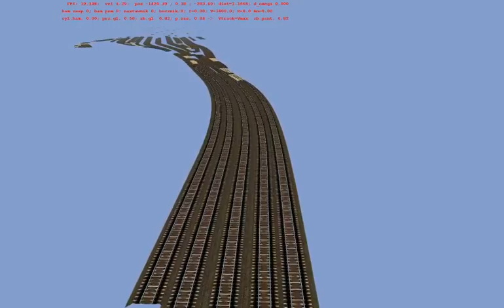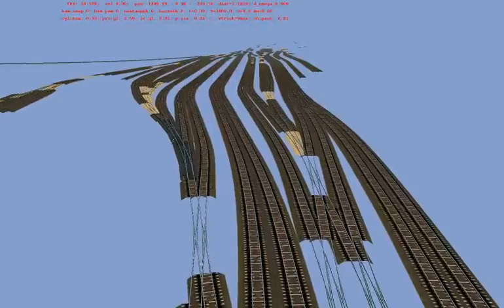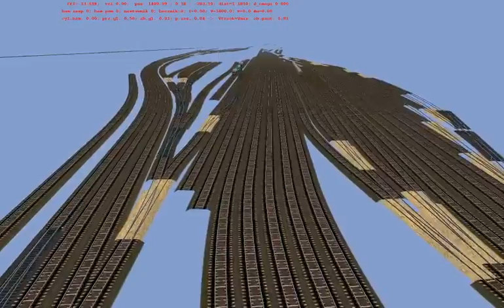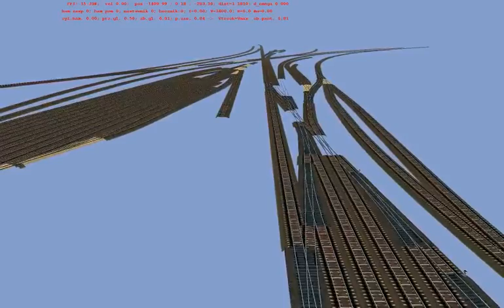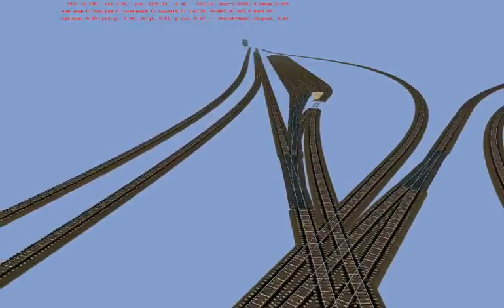Przelot nad stacją Legnica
Tym razem w drugą stronę